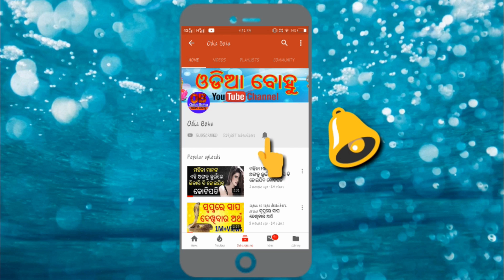ମା ଲକ୍ଷ୍ମୀଙ୍କ ସବୁଠାରୁ ଅଧିକ ପ୍ରିୟ ହୋଇଥାନ୍ତି ଏହି ୪ଟି ରାଶିର ଲୋକ ଆଜି ଠାରୁ ଏମାନଙ୍କ ଜିବନରେ ଆସିବ ଖୁସିର ଦିନ